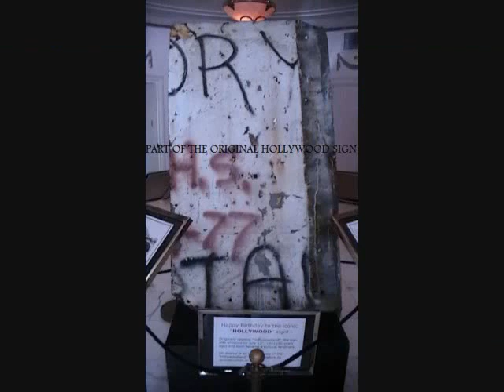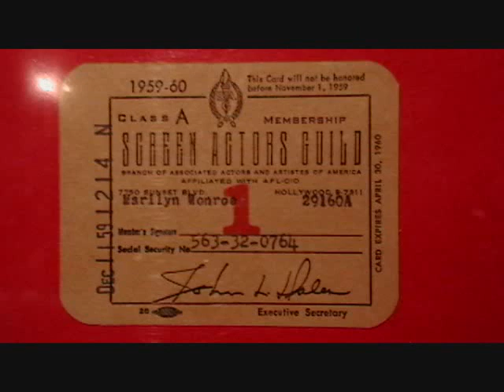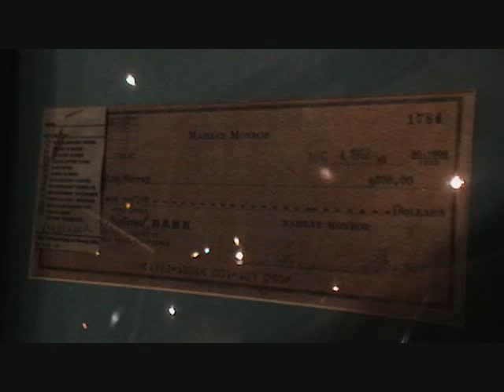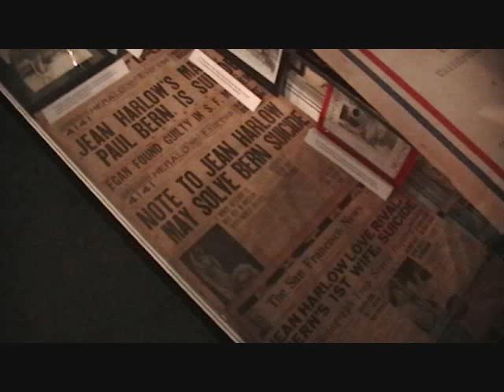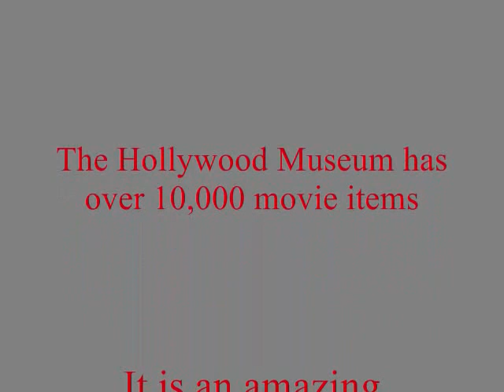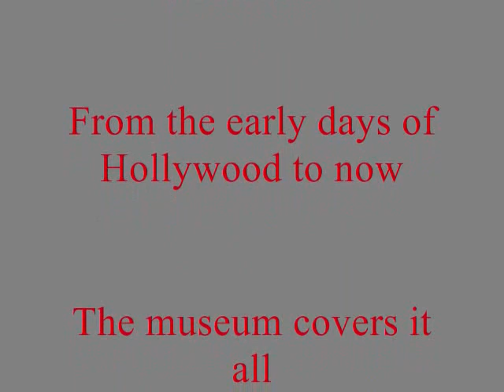The Hollywood Museum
Photos showing many of the items at the Hollywood Museum in Hollywood, California.